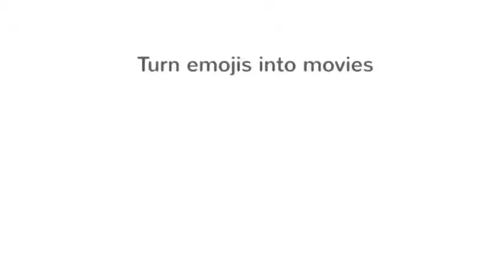Jeffy has no dad